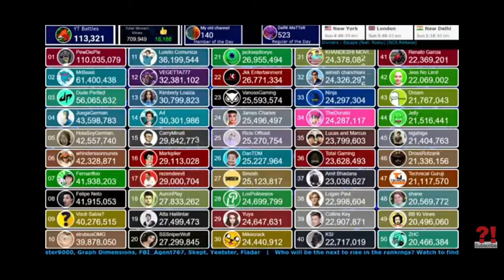Moving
King J Smooth Facebook

King J Smooth Twitter

King J Smooth Instagram

Ebony Empire Travel
For good travel needs:

Ebony Palace Mall

Ebony Empire Store